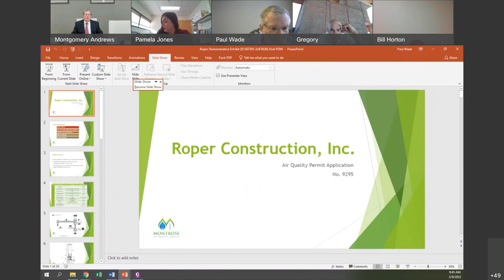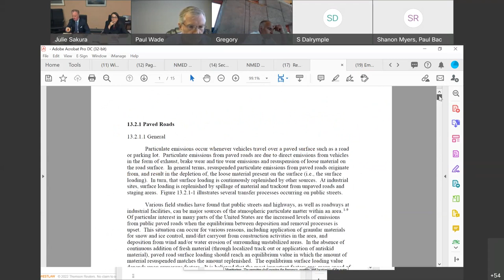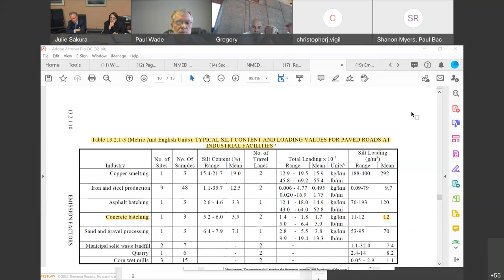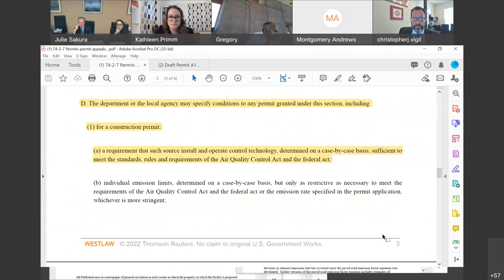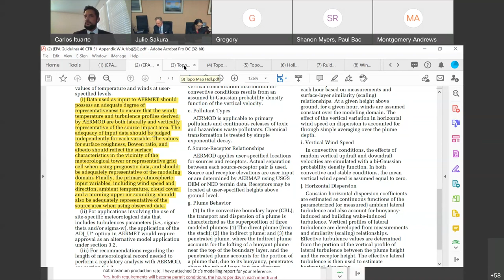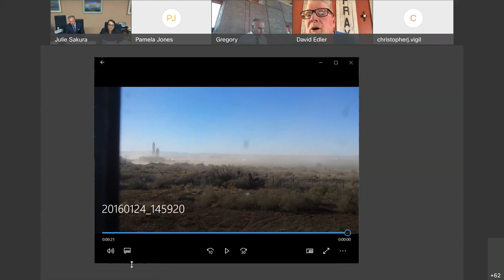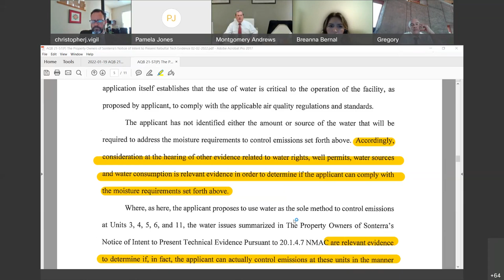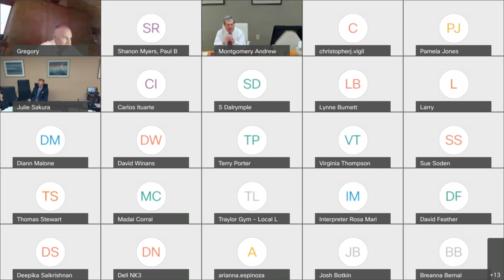Roper Construction Permit No. 9295 Public Hearing: Feb. 9, 2022